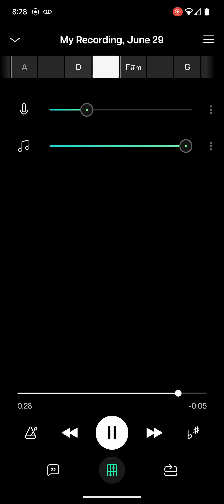fireman Sam intro Vocals only and instrumental Turkish